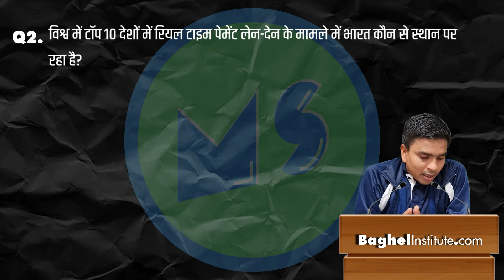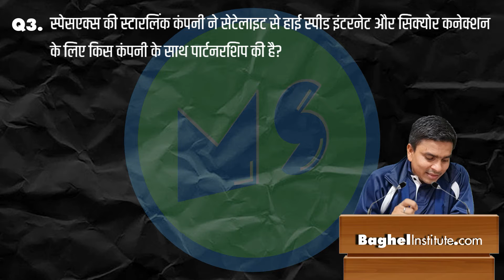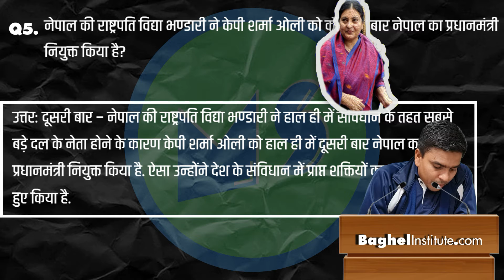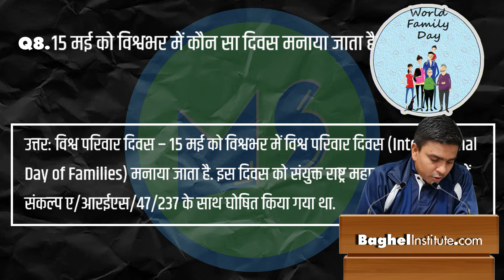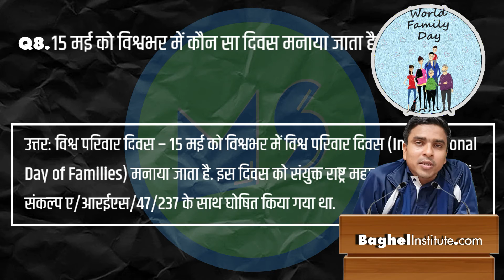RIP indu jain, india is at no.1, spacex in partnership with google, borussia dortmund won again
the contents of this video are =  RIP indu jain,  india is at no.1, spacex in partnership with google, borussia dortmund won again

1. computer classes of ccc, 'o' level, tally.
2. academics classes from 6th to 12th (subjects are maths, science and social).
3. competitive exams  and one-day exams